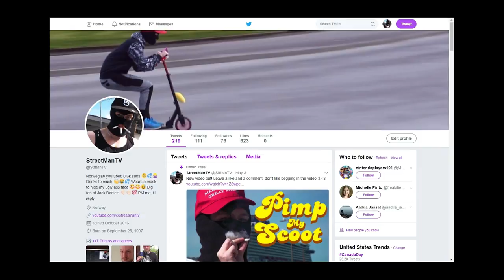PIMP MY CRUTCHES!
New episode of "Pimp My" is here! This time StreetMan visits a crackhead, to pimp his old ugly crutches!

I have to address, we lost a lot of footage, when i droped my harddrive... Had to edit everything over again. But this was what i managed to make out of it, plz enjoy.

Songs used (in order):
Pimp my ride - MTV Theme Song
Post Malone - Deja Vu